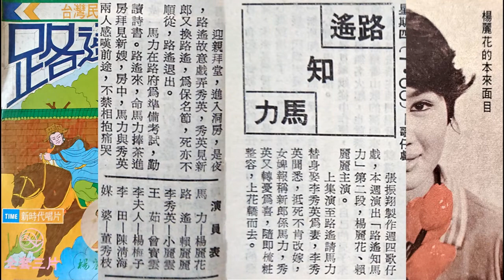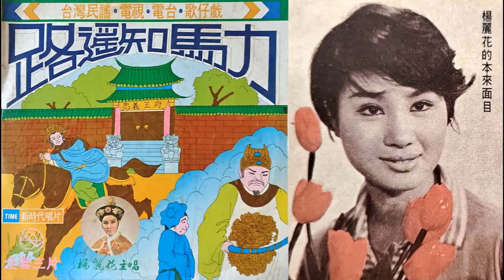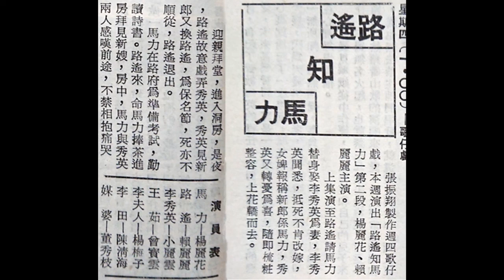路遙知馬力 4 (楊麗花失傳錄音檔)--56年台視歌仔戲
最近在整理資料時才豁然發現這張唱片是民國56年(1967) 23歲的楊麗花在台視演出的錄音檔.
共三片6面.第4面.